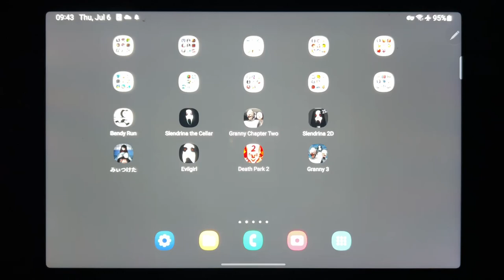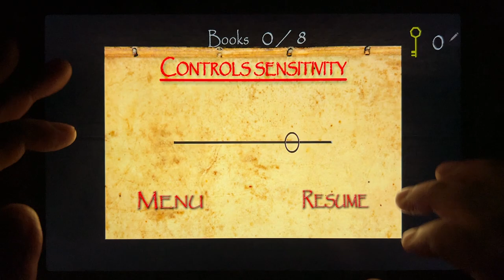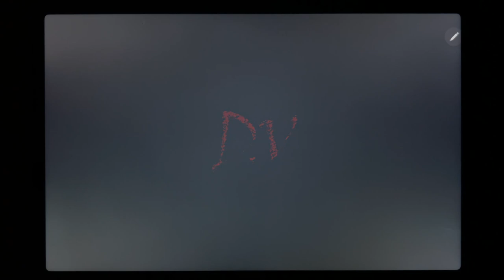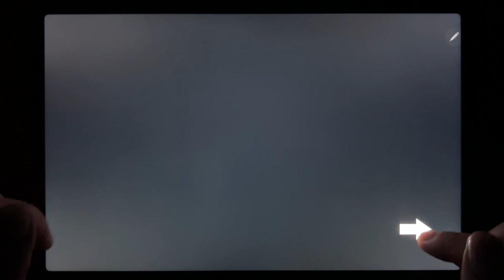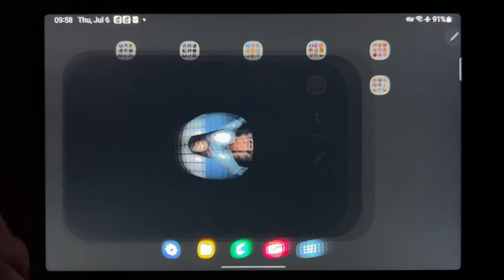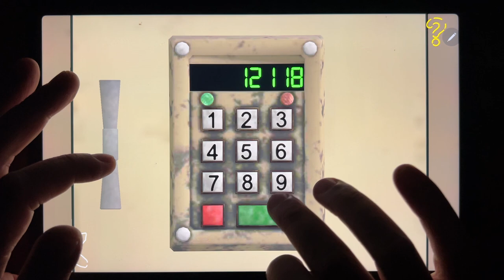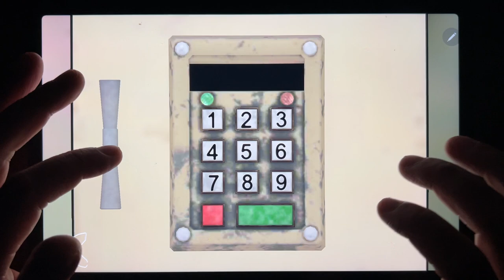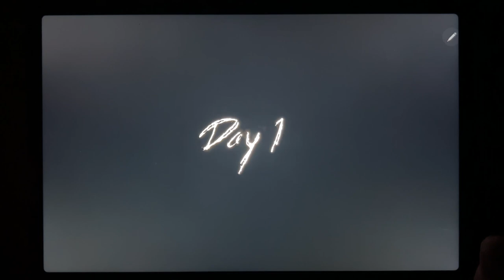Bendy Run, Slendrina The Cellar, Granny Chapter Two, Slendrina 2D, Found, Evil Girl, Death Park 2...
Bendy Run, Slendrina The Cellar, Granny Chapter Two, Slendrina 2D, Found, Evil Girl, Death Park 2, Granny 3